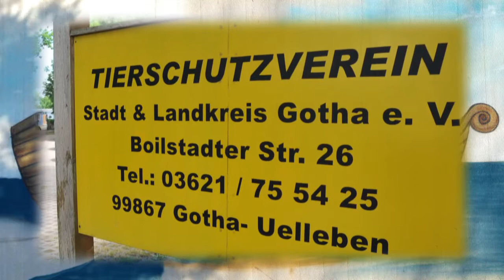Püppchen sucht ein neues Zuhause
Wegen schlechter Tierhaltung wurde des Katerchen vom Veterinäramt in die „Arche Noah“ gebracht. Mehr Informationen im Tierheim Gotha unter Tel. 03621/ 755 425